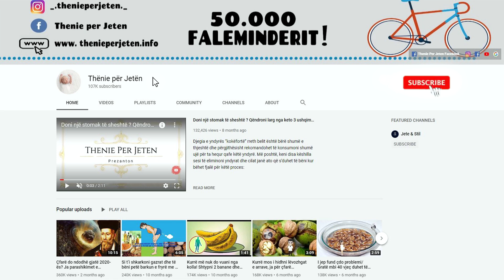Trajton Kapsllëkun, fryrjet e barkut dhe gazrat: Kjo është receta që bën mrekullinë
Përbërësit: ½ filxhan çaji me lëng molle, 2 lugë gjelle lëng limoni, 1 lugë çaj xhenxhefili, ½ lugë çaji kripë dhe ½ filxhan çaji ujë të nxehtë
Hidhni ujin në një enë dhe vendoseni në zjarr të vlojë. Largojeni më pas nga zjarri dhe hidheni në një gotë. Shtoni në të kripën dhe përziejini. Më pas hidhni lëngun e mollës, xhenxhefilin dhe lëngun e mollës dhe përziejini të gjithë përbërësit mirë.

Ingredients: ½ teaspoon apple juice, 2 tablespoons lemon juice, 1 teaspoon ginger, ½ teaspoon salt and ½ teaspoon hot water
Pour the water into a bowl and put on the fire to boil. Then remove from the heat and toss in a glass. Add salt and mix. Then add the apple juice, ginger and apple juice and mix all the ingredients well.